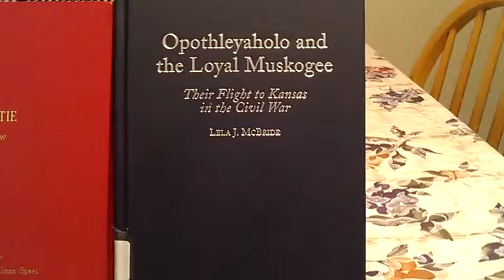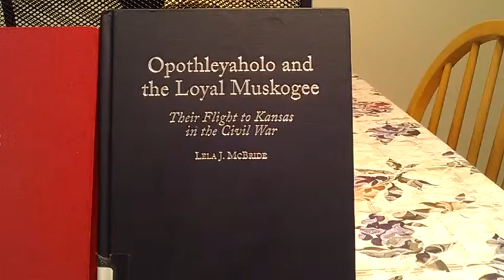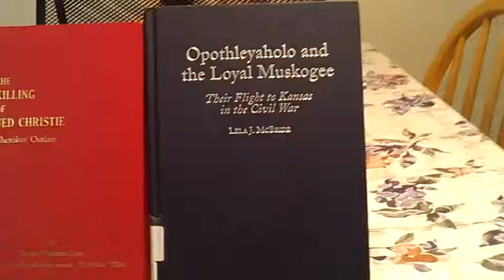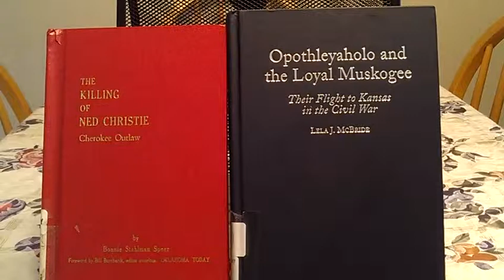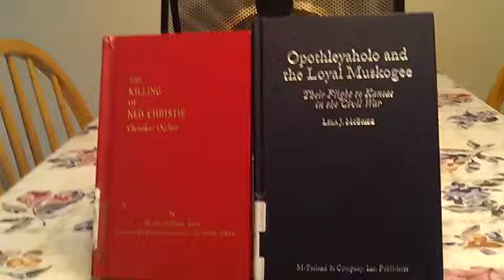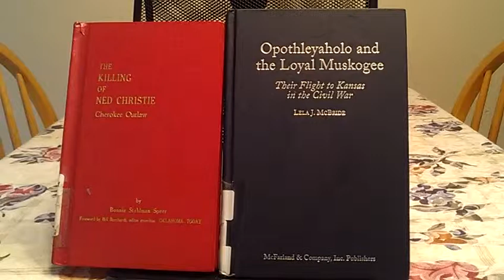Opothleyaholo&Ned Christie Ole Jeff's Bookcorner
Two Great books About Two Native people who I rate right up there with Crazy Horse, Sitting Bull  very overlooked stories  Hey Thunderheart or Turner classics make a true to life movie about these 2 men if you dare